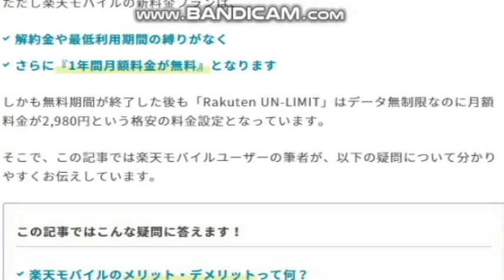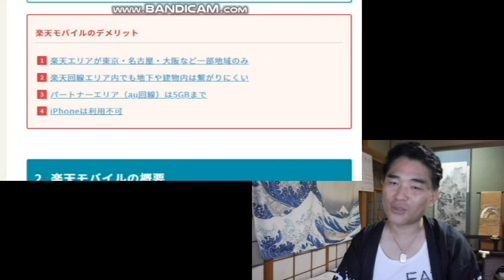【隠居TV】楽天モバイル：格安SIMはなぜ広まらない？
格安SIMオタクが教える！
楽天モバイルの契約前に知っておきたい7つのメリット・デメリット

「件名：速稼塾（あなたのお名前）」